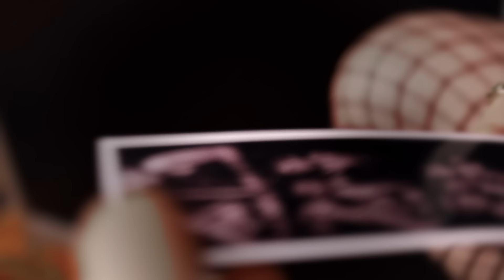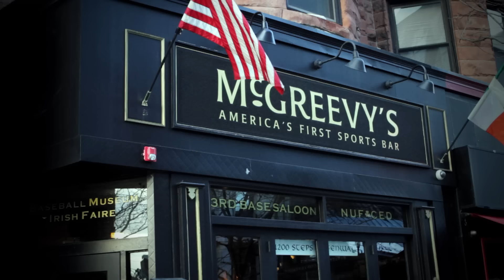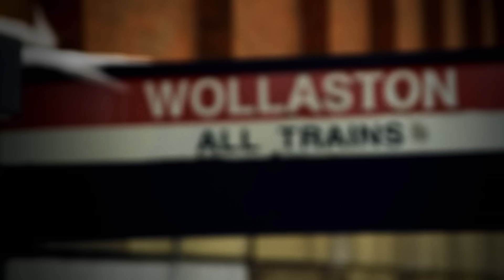Going Out In Style (Uncensored) - Dropkick Murphys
From their newly released CD "Going Out In Style", the video for title track "Going Out In Style" UNCENSORED.
video Directed by Mark Higgins.
shot by Mark Higgins, Brian Way and Nate Laver.
edited by Mark Higgins